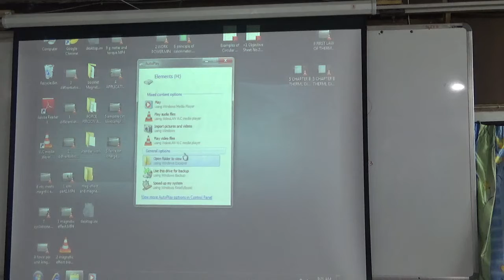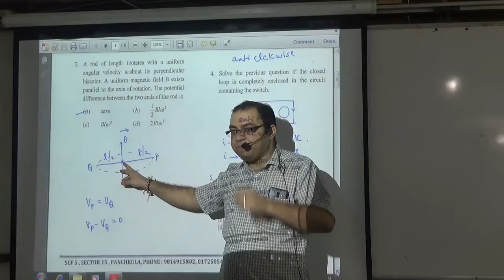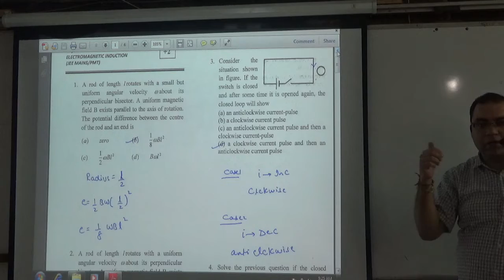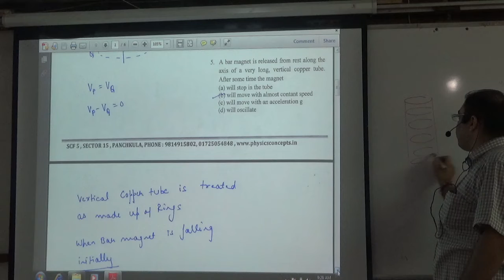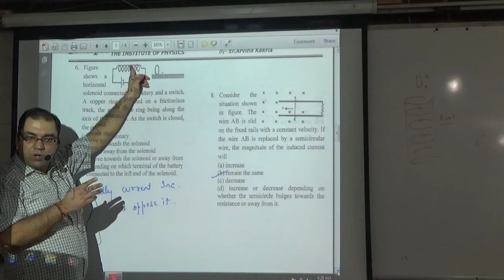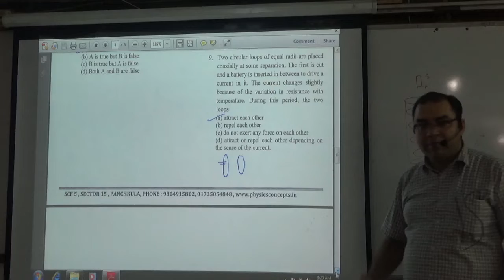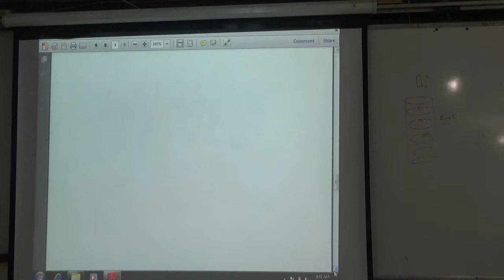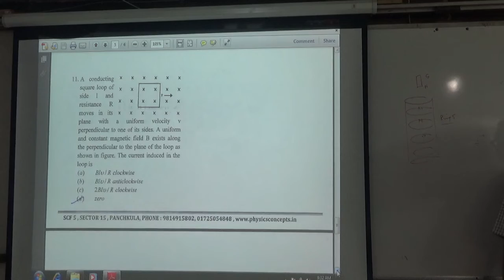7 obj 69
7 obj 69